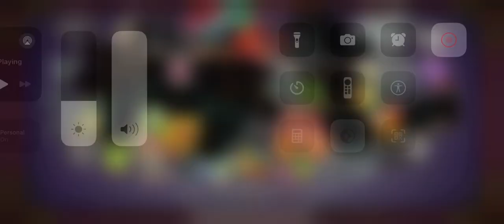I have Every Monster In Fire haven Now Except The Wubbox!